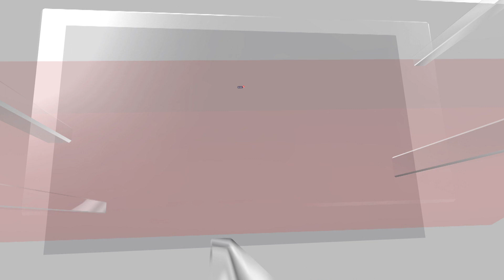Trump News | Donald Trump Endorses Jim Jordan For The Post Of US House Speaker | English News | N18V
Donald Trump is officially backing the brash, longtime loyalist and founding member of the hard-right House Freedom Caucus, the Ohio congressman Jim Jordan, to succeed Kevin McCarthy as House speaker when voting takes place next week.

“Congressman Jim Jordan has been a STAR long before making his very successful journey to Washington, DC, representing Ohio’s 4th Congressional District,” Trump wrote on his Truth Social social media platform, with his some of his signature inflammatory flourishes, early on Friday.

Hardline conservatives Jim Jordan and Steve Scalise have thrown their hats in the ring to become next House speaker.
Republicans Jim Jordan and Steve Scalise launch House speakership bids
He added: “He will be a GREAT Speaker of the House & has my Complete & Total Endorsement!”